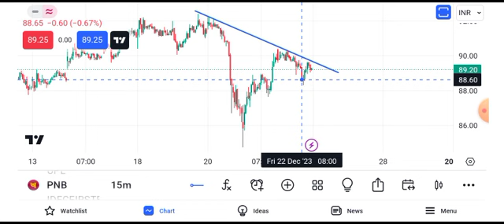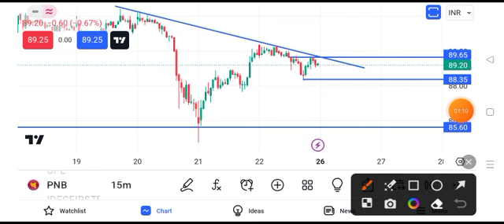pnb share latest news || pnb share target || pnb share price